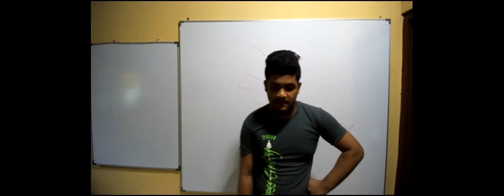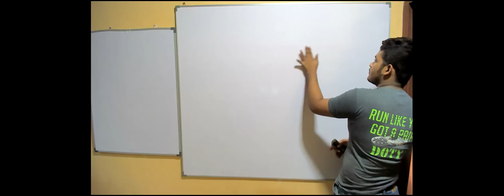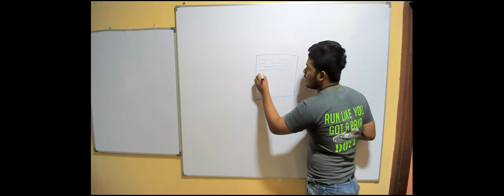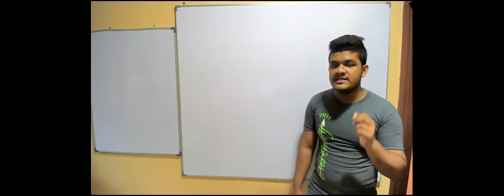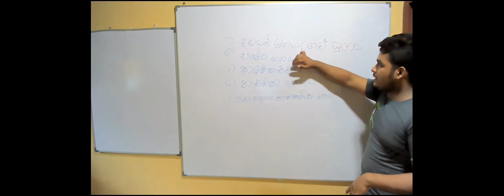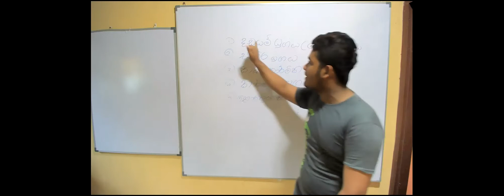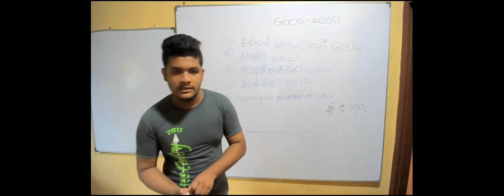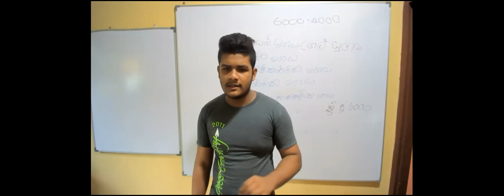NEW GROUP ET DAY 01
ONLY CLASS STUDENT
DON'T SKIP